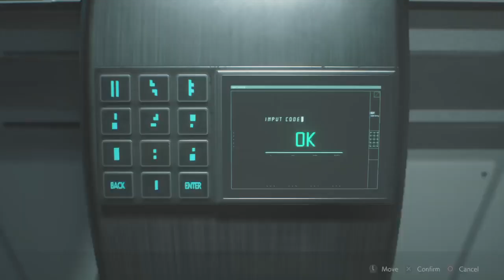WTF #057 想不到透明門 場景破圖都是預示即將要當機的前兆